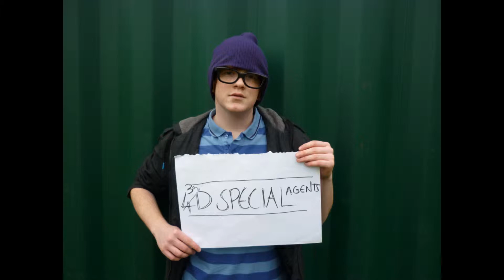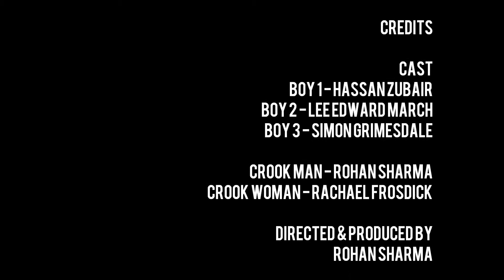3D Special Agents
3D Special Agents - Remake of 4D Special Agents